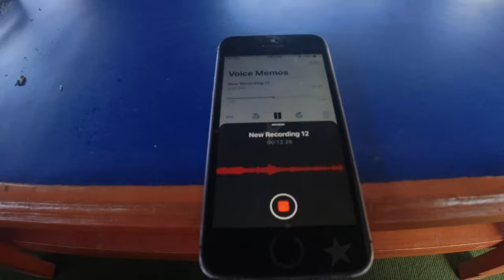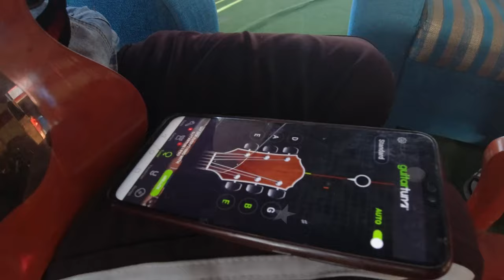MUSICAL VLOG - SATURDAY DIARIES AT PAKHRIBAS TAAL @Yatribros || Ep-39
MUSICAL VLOG  - SATURDAY DIARIES AT PAKHRIBAS TAAL @YATRI Bros

Video By : Yatri Bros

*D.B. Limbu is solo authorized company to upload this video. Uses of this video on other channels is strictly prohibited, if found proper action will be taken . (Embedding to the websites is allowed)